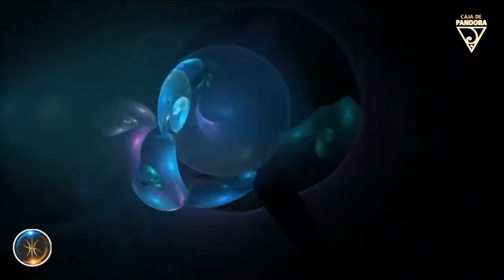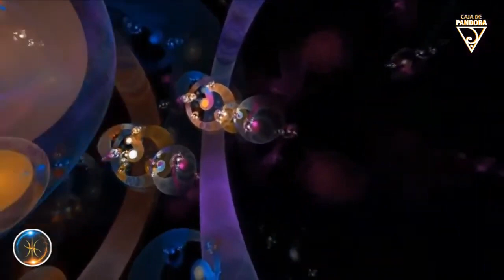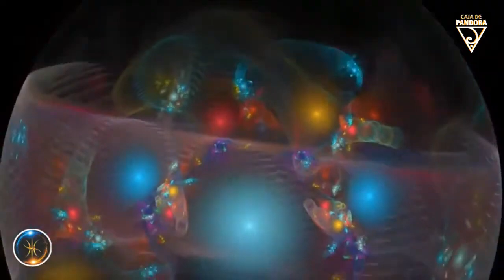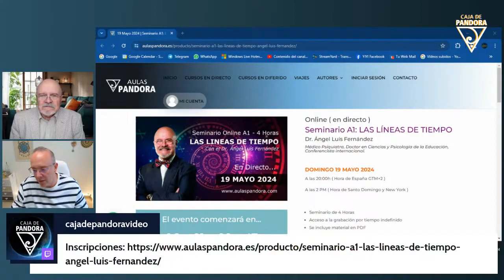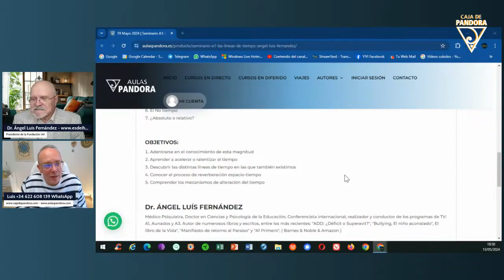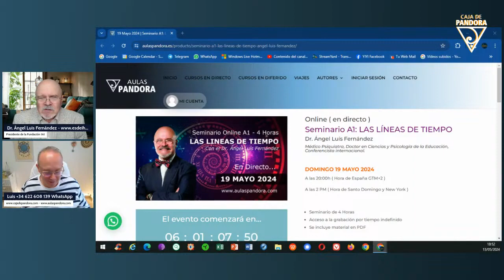LA MÚSICA DE LAS ESFERAS con el Dr. Ángel Luis Fernández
Exposición para la Caja de Pandora, por parte del Dr. Angel Luís Fernández, sobre la música de las esferas y sus diversas aplicaciones en la ciencia y la espiritualidad contemporánea, así como en el ámbito científico, en donde se ha utilizado como una metáfora para entender la estructura y el funcionamiento del universo.